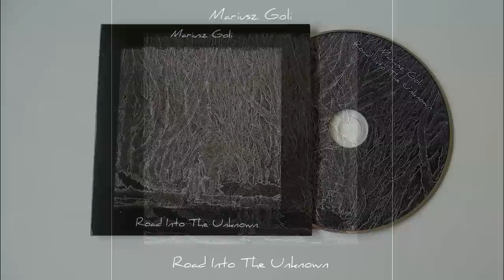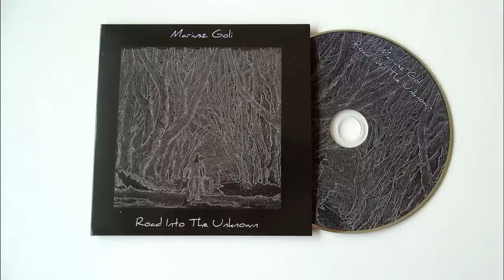Mariusz Goli - Lord Of The Wind (CD Audio) orginal acoustic guitar song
The album is now available! As I promised, you can download it for free in digital version or pay for it if you want, full freedom :) You can also purchase a CD in the physical version.

Płyta jest już dostępna! Tak jak obiecałem, można pobrać ją za darmo w wersji cyfrowej lub zapłacić za nią ile chcecie, pełna dowolność :) Możecie również nabyć płytę w wersji fizycznej. Wszystko na tej stronie